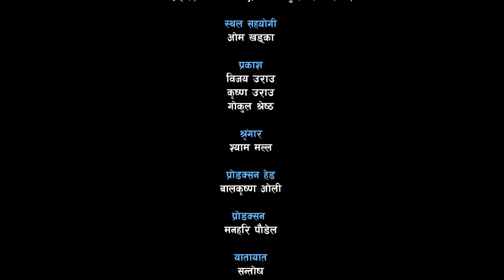New Nepali Movie - Dhaniram Ko Udan Ft. Jibesh Gurung, Sunisha Bajgain, Sahin Prajapati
Government Of Nepal
Ministry of Labour, Employment and Social Security
Department Of Foreign Employment Presentation
Nepali Nepali Film - Dhaniram Ko Udan

Concept / Title Song - Dr. Bhisma Kumar Bhusal

Actors
Jibesh Singh Gurung
Sahin Prajapati
Sunisha Bajhgain
Shambhu Thapa
Bimala Giri
Keshav Sapkota
Sabina Thapa
Poonam Bhandari
Gita Thapa
Krishna Pathak
Gokul Shrestha
Raj Dunwar
Krishna Urau
Deep Baniya

Handicraft Management
Champa Dahal ( Panchakanya Agrigate - Dhulikhel )

Spot - Om Khadka
Light - Bijay Urau, Krishna Urau, Gokul Shrestha
Makeup - Shyam Malla
Production Head - Balkrishna Oli
Production Manager - Manahari Poudel
Transport - Santosh Katwal
Kitchen - Anish Kunwar
Art Direction - Prem Chhetri
Finance Management - Sailesh Khatri
Background Score / Sound Mixing - Binod Lama
Title Song Music/Singer - Shishir Yogi
Visual Editing - Aman Manandhar
Chief Assistant Direction - Acharya Gopal
Written By - Sahin Prajapati
Cinematography / Direction - Sudip Baral

Special Thanks
Park Village Resort and Lodge - Budhanilkantha
Deepjyoti Hotel and Resturant - Panchkhal